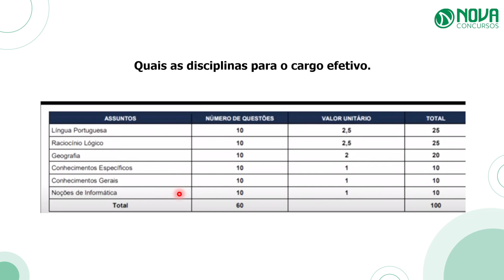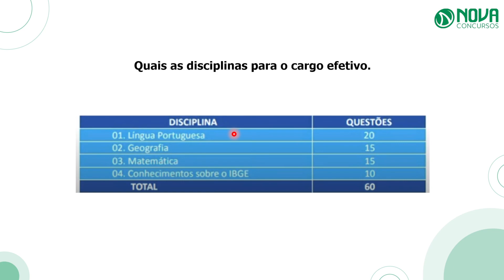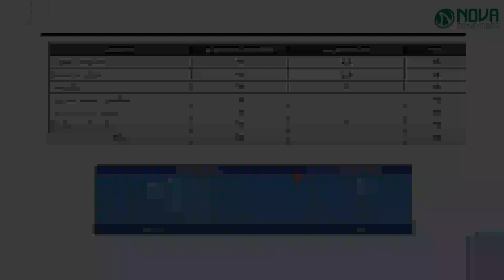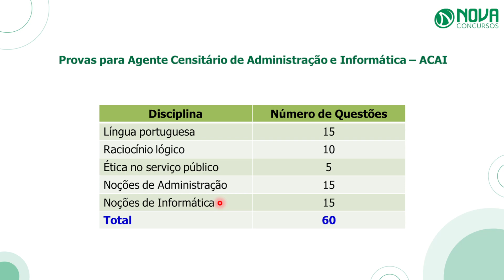CONCURSO IBGE EFETIVO 2023 COMO SE PREPARAR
🔥Já pensou em ser aprovado no concurso do IBGE EFETIVO em 2023? Então já veja agora como se preparar da melhor maneira possível!!

O edital do concurso IBGE  para efetivos (Instituto Brasileiro de Geografia e Estatística) é aguardado e deve ser realizado em breve! Isso porque o assessor econômico do Ministério do Planejamento, João Villaverde, afirmou que autorização vai acontecer ainda em 2023.

Apoie o IBGE e saiba mais sobre o assunto!

Inscreva-se aqui no nosso canal do YouTube e clique no sininho para receber as notificações de todas as novidades que postarmos sobre o seu concurso, assim como esse vídeo ensinando a se preparar para o concurso do IBGE EFETIVO em 2023